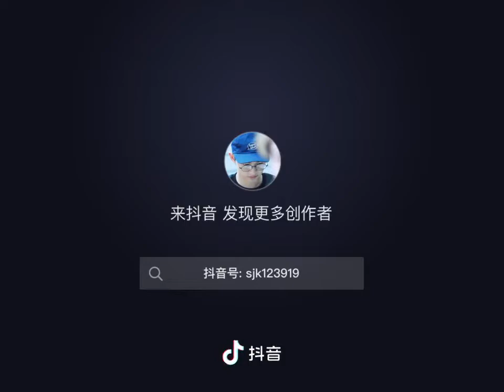ซงจุงกิ สามีแห่งชาติ ใครจำเรื่องนี้ได้บ้าง